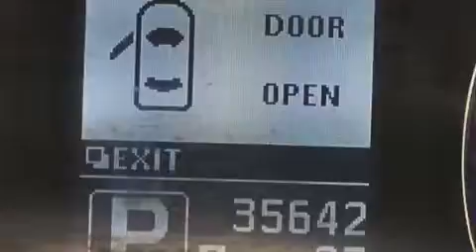2010 Infiniti G37 Palm Beach FL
Haz clic aquí para ver el precio Hemos tenido el honor de servir a la zona de Lake Worth fl , le prometemos que su experiencia superará sus expectativas ! Year : 2010 Make : Infiniti Model : G37 Engine : Motor con 6-Cil de 3.7L Trans . : Transmisión Automática de 7 Velocidades Millaje : 35,634 Stock : 66252 Offleaseonly.com 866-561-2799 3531 Lake Worth Rd Lake Worth , fl 33461